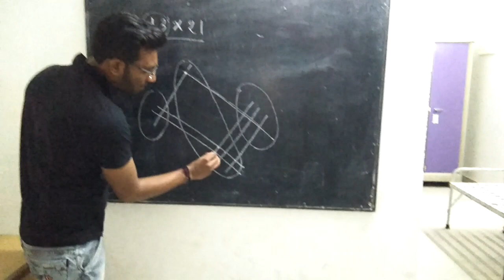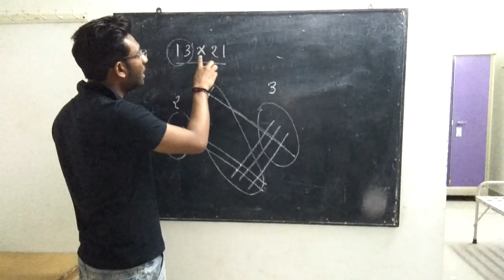Sathvara krunal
Maths formula